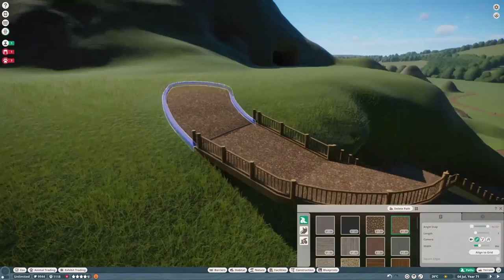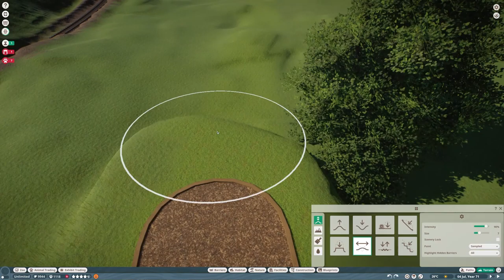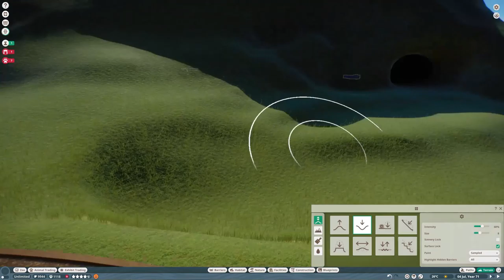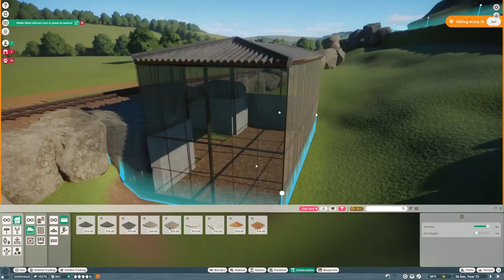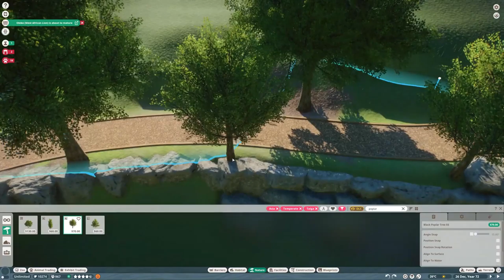Panda Bears And Tiger Cubs! | Wild Realms | Planet Zoo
No stream this week sadly as I'm out of office, so instead here's a content filled time lapse for you all to enjoy!

Our duo of red pandas arrived last week into their massive new enclosure, so now it's time to move on to their bigger cousins. Unlike the African section of the zoo, I want Asia to fully utilise the landscape and spread out over multiple levels. I always pictured a giant panda enclosure up in the mountain, so let's start there!

Once the pandas are housed, it's time to turn my attention to the next big attraction. Nothing brings crowds to a zoo more than big cats, so I'm thinking tigers. Now the obvious choice would be for Bengal tigers, but I'm instead opting for Siberian tigers first just to mix things up. We'll come back to the Bengals later, no worries there, but until then it's time to house our newest feline residents!

Welcome to Wild Realms, the second gate of the Somerset Hills Resort alongside Global Ventures. Specialising in animal care and conservation, Wild Realms showcases species from all over the world, split into several sections representing all corners of the globe. The Expedition Express awaits guests looking to see the zoo from the window of a train, or the Riverboats are there to transport you between Wild Realms and Global Ventures for those wanting to park hop. There really is something for everyone!